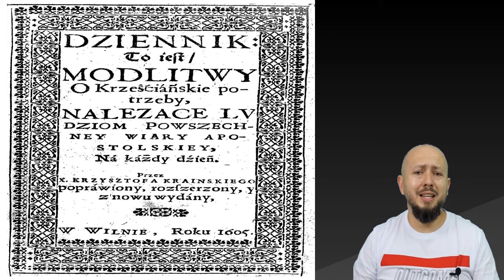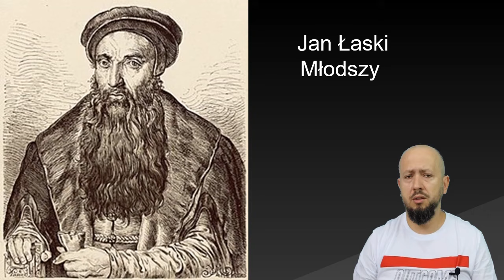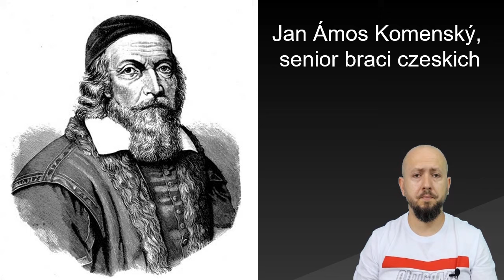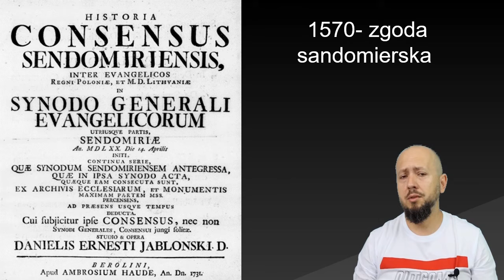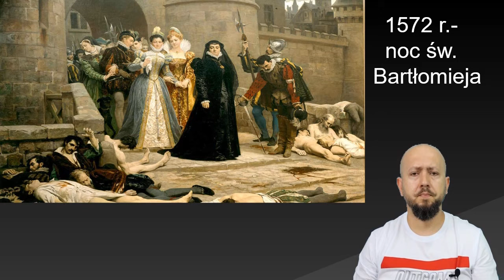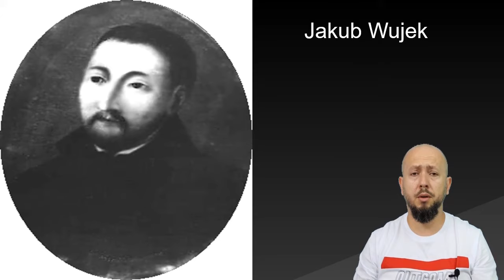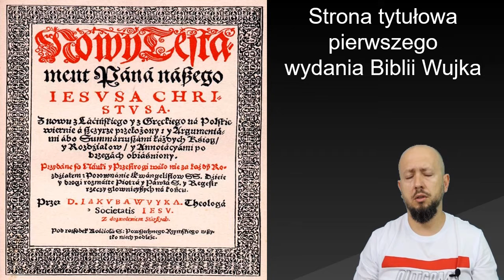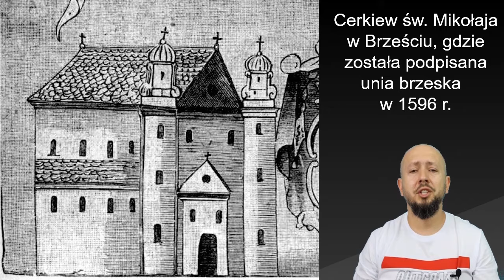LO klasa 2- Reformacja i kontrreformacja w Rzeczypospolitej. Państwo bez stosów?